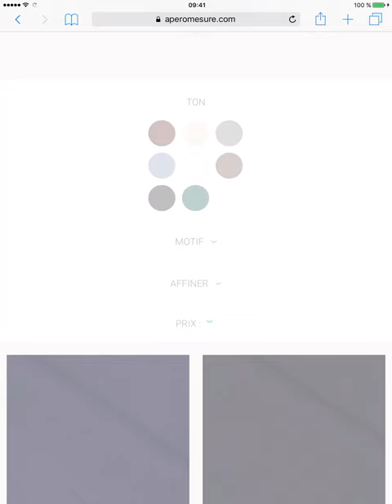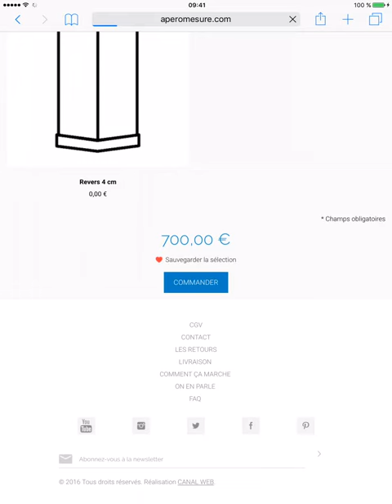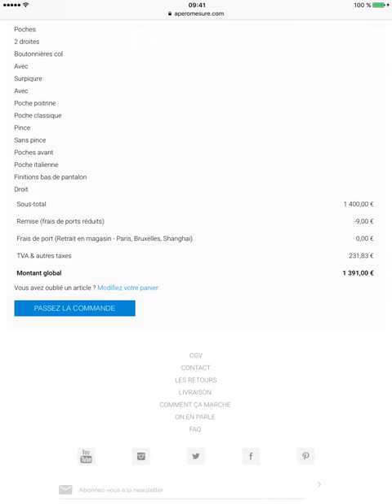le passage d une commande